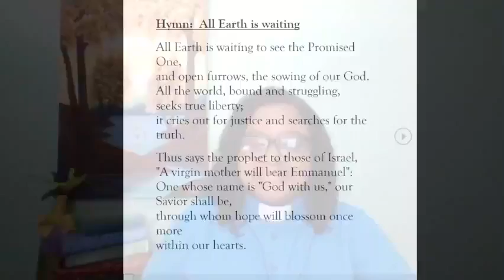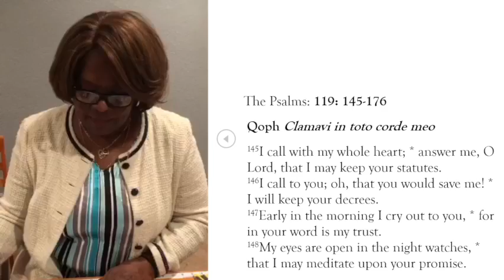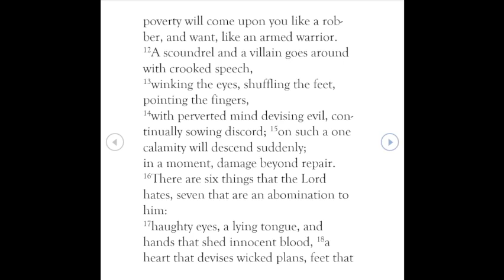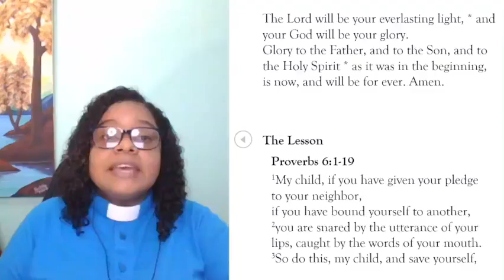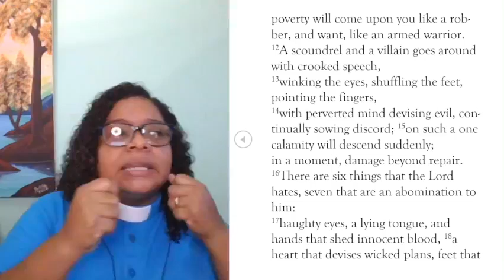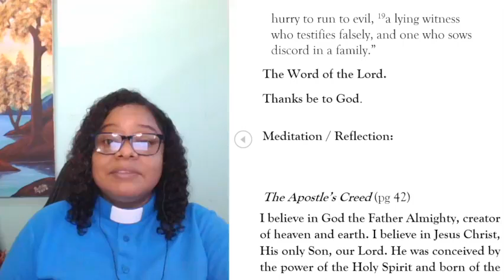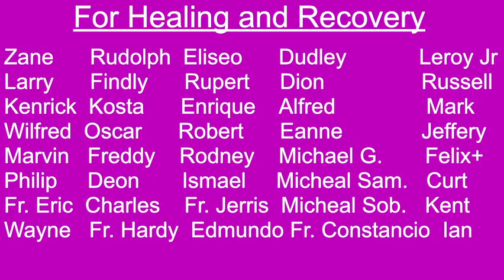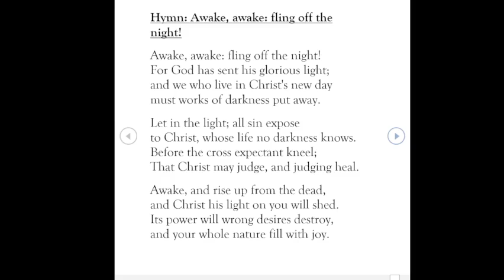Morning Prayer February 23, 2022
Hymn: All Earth is waiting

Hymn: Awake, awake: fling off the night!
Words: J.R. Peacey
Tune: Deus tuorum militum
Meter: LM